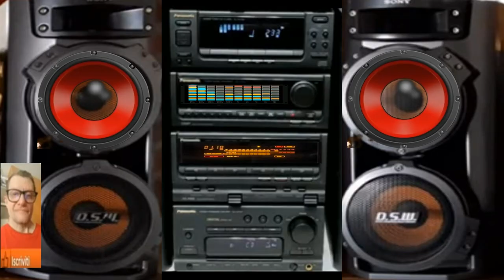Giovanni Dance groove Crilogen ( Vst Goa2x papen )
vst usato per composizione  ( Vst Goa2x papen )
nome del brano Giovanni Dance groove Crilogen